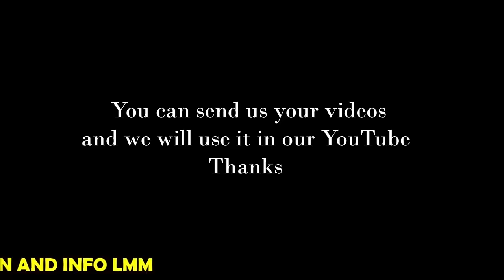Eps#19 | Hazaragi Funny Drama | SiasatDan | ہزارگی ڈراما مذاقی